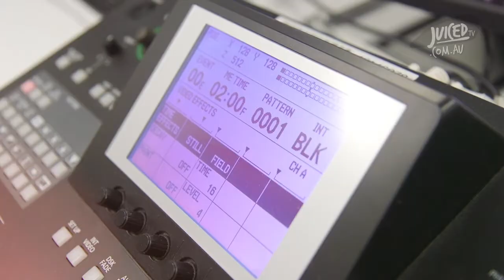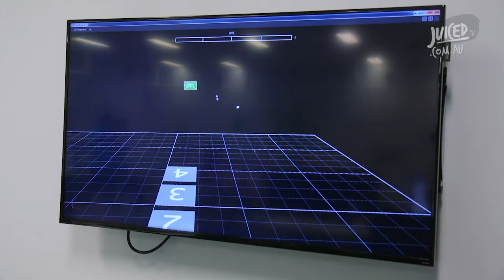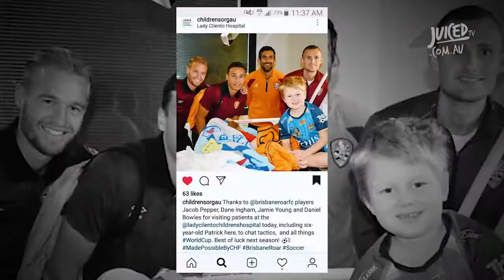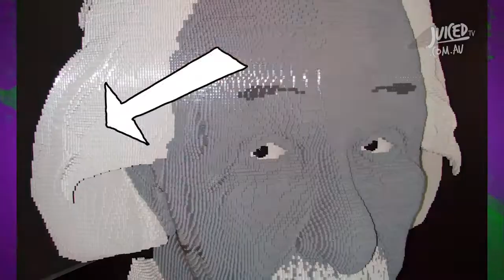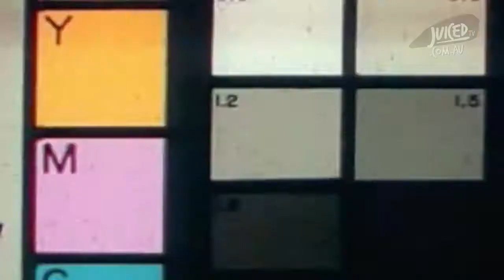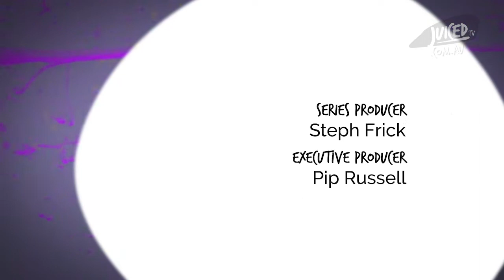SCIENCE, SNOOZING AND SLIME (S5EP07)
It's National Science Week and our hosts are getting involved in all kinds of experiments! Grab your safety goggles because you're about to get slimed!

Copyright Juiced TV Enterprises 2018

Juiced TV does not own the copyright to The Wombats - 'This is Not a Party'
Flying Bat green Screen HD footage (By Thales Magno)